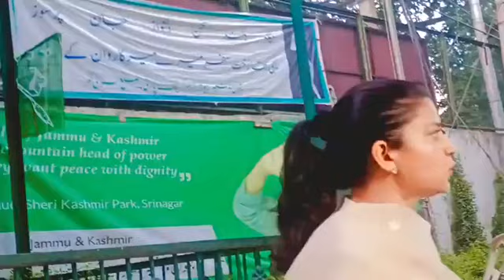BigStatement: Mehbooba Mufti's Daughter Iltija Mufti react on J&k Assembly Elections announcement